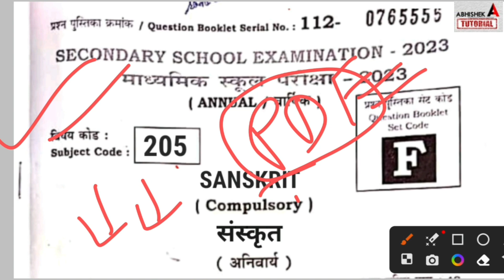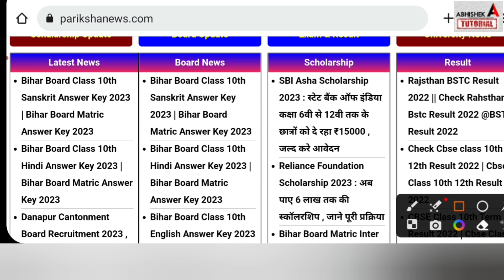10th Sanskrit Answer Key 2023 2nd Sitting | Matric Sanskrit Answer Key 2nd Sitting 2023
10th Sanskrit Answer Key 2023 2nd Sitting | Matric Sanskrit Answer Key 2nd Sitting 2023 |2nd Sitting
second sitting sanskrit answer key 2023,
10th Sanskrit Answer Key 2023 2nd Sitting | Matric Sanskrit Answer Key 2nd Sitting 2023 | Second Sitting
10th Sanskrit Answer Key 2023 2nd Sitting | Matric Sanskrit Answer Key 2nd Sitting 2023 | 10th Second Sitting Sanskrit Answer Key
10th 2nd sitting sanskrit Answer key,

10th 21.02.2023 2nd sitting hindi,
Bihar Board 10th sanskrit 2nd Sitting Answer Key 2023
10th sanskrit 2nd sitting answer key 2023
10th sanskrit answer key 2nd sitting,
matric 2nd sitting answer key 2023,
matric sanskrit 2nd sitting answer key 2023,
Sanskrit 2nd sitting answer key 2023,
10th sanskrit answer key 2nd sitting 2023, matric sanskrit answer key 2nd sitting 2023,
10th sanskrit answer key 2023,
 bihar board 10th second sitting answer key 2023,
Bseb matric sanskrit 2nd sitting answer key 2023,
Sasnkrit answer key 2023,
2nd sitting answer key sanskrit 2023,
matric sanskrit sitting answer key 2023,
bihar board 10th sanskrit answer key 2023,
2nd sitting sanskrit answer key 2023, matric 2nd sitting sanskrit answer key 2023,

10th sanskrit 2nd sitting answer key set A
10th sanskrit 2nd sitting answer keyboards set B
10th sanskrit 2nd sitting answer key set C
10th sanskrit 2nd sitting answer key set D
10th sanskrit 2nd sitting answer key set E
10th sanskrit 2nd sitting answer key set F
10th sanskrit 2nd sitting answer key set G
10th sanskrit 2nd sitting answer key set H
10th sanskrit 2nd sitting answer key set I
10th sanskrit 2nd sitting answer key set J
10th sanskrit 2nd sitting answer key 2023

10th sanskrit 2nd sitting answer key 2023
10th sanskrit answer key 2023
10th sanskrit 2023 answer key 2023,
disha online classes,
target board,
abhishek tutorial,
10th sanskrit,
answer key,
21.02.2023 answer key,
10th_sanskrit_answerkey_2023, 2nd_sitting, matric, matric sanskrit answer key 2nd sitting 2023, 10th sanskrit answer key 2023, bihar board 10th second sitting answer key 2023,
Sanskrit answer key 2023,
2nd sitting answer key sanskrit 2023,
matric sanskrit second sitting answer key 2023,
bihar board 10th sanskrit key 2023,
2nd sitting sanskrit answer key 2023, matric 2nd sitting sanskrit answer key 2023,
_sitting,